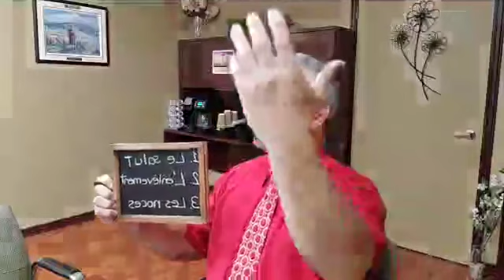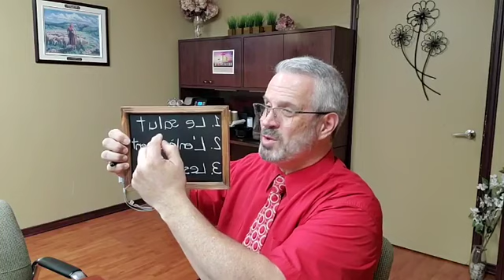Les noces de l'Agneau: y serai-je présent?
Une espérance vivante.
Mercredi soir, lors de l'étude biblique de la mi-semaine, nous examinerons l'enseignement des Écritures concernant le grand rendez-vous de l'église de Jésus-Christ aux noces de l'Agneau.
Et la question pour chacun de nous est: serons-nous présents pour cet évènement béni? Ou, faisons-nous partie de la vraie église de Jésus-Christ? La réponse est claire dans le manuel de vie du Seigneur.
À bientôt!